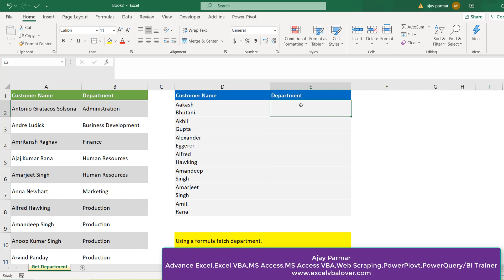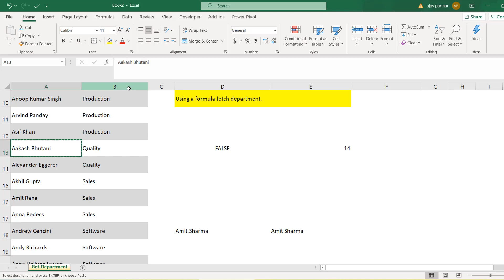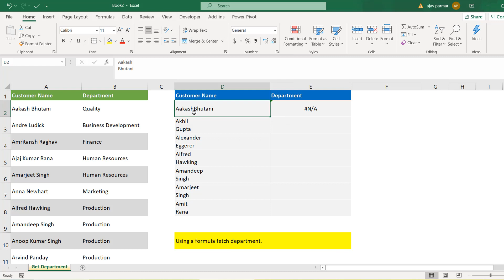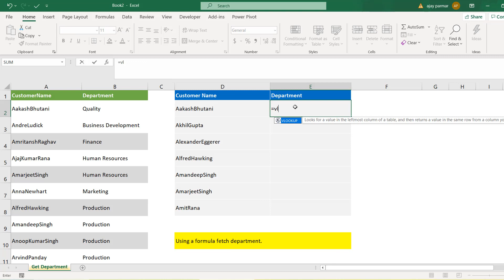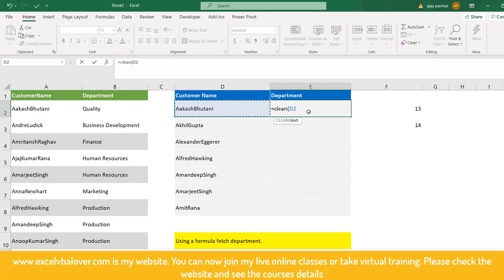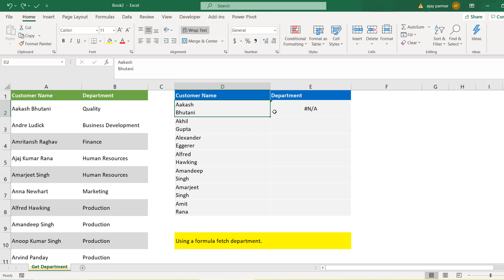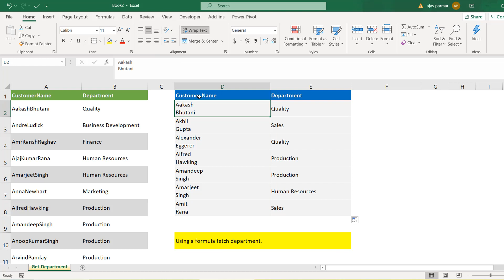QUIZ VLOOKUP FAILING ..WHY DRAMA.?..USE CLEAN SERIES-5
Note: You can now select single topic also on my website and purchase it as per your budget.
Heavy discounts are going on Christmas special.

and choose the entire course or select any of the topic there and have an great learning experience.

For free videos pls see below:-

PowerPivot in Hindi